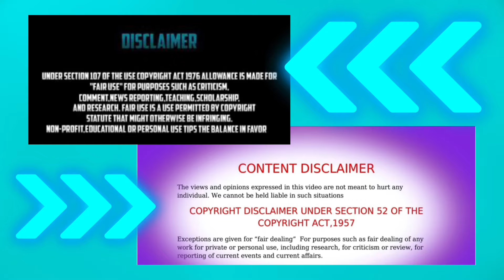NIKA AND NIYAH BEEN IN ON IT TOGETHER.. HERE’S THE PROOF